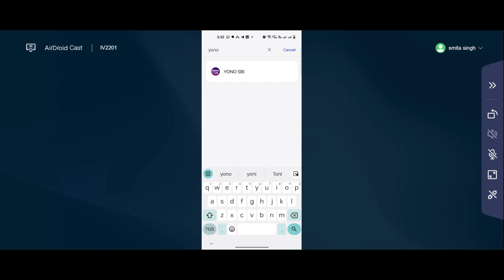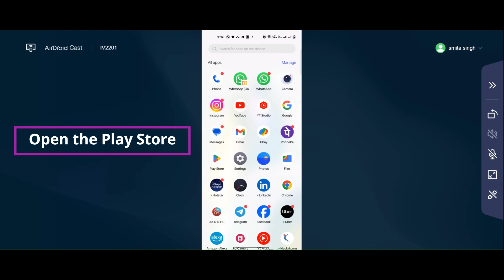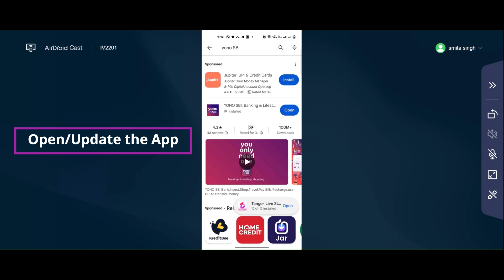How to Fix Yono SBI App isn't Responding Error in Android & iOS Mobiles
In this video I am going to show you How to Fix Yono SBI  App isn't Responding Error in Android & iOS Mobiles
How to Yono SBI  App isn't Responding Error in Android & iOS Mobiles

How to Yono SBI  App isn't Responding Error in iPhone& iOS Phone Phone Mobile Phones If you are facing Yono SBI  App one isn't Responding or Not Responding Problem Error in AndroidMobile Phone then it will help you to get rid of this problem slved.